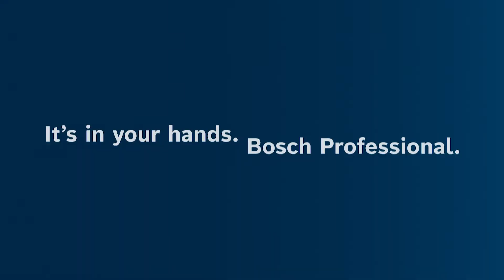Câmara de imagem térmica GTC 600 C Professional: visualiza diferenças de temperatura rápida e simple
Com a nossa câmara de imagem térmica GTC 600 C visualizas diferenças de temperatura de forma simples e precisa no interior e no exterior: assim, reconheces facilmente problemas de isolamento e pontos quentes ou frios indesejados. A nossa câmara de imagem térmica tem uma elevada resolução de infravermelhos e uma ampla faixa de medição para uma oferta ampla de aplicações de termografia. Desta forma é possibilitada uma visualização detalhada de diferenças de temperatura. E através das confortáveis notas de voz, da aplicação Bosch Thermal e do software GTC Transfer, as tuas imagens térmicas são documentadas num abrir e fechar de olhos.

Todas as vantagens em resumo:

- Elevada resolução de infravermelhos e ampla faixa de medição (exatidão de ± 2,0 °C* e uma faixa de medição da temperatura de -20 °C até +600 °C) *mais desvio dependente da utilização
- Documentação fácil das imagens térmicas
- Interface de utilizador intuitiva e funcionalidades perfeitamente integradas
- Resistente a quedas até 2 metros
- Protegida contra pó e salpicos de água: classe de proteção IP 54
- Baterias de lítio de 12 V para uma excelente autonomia de funcionamento